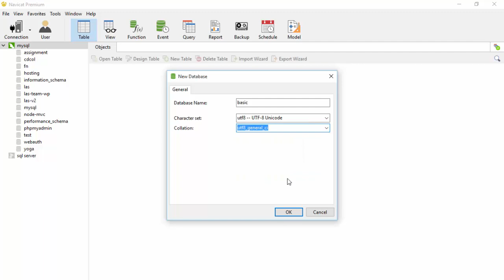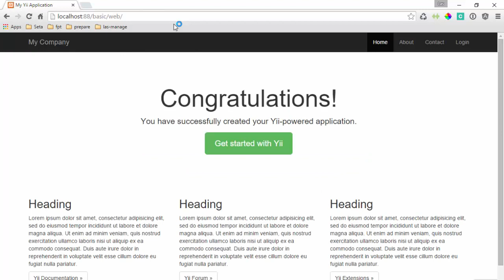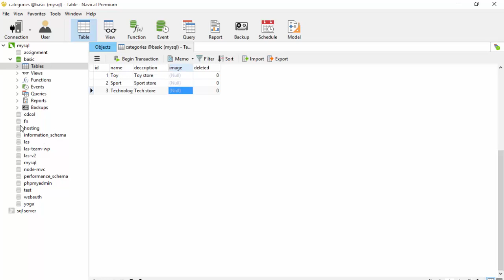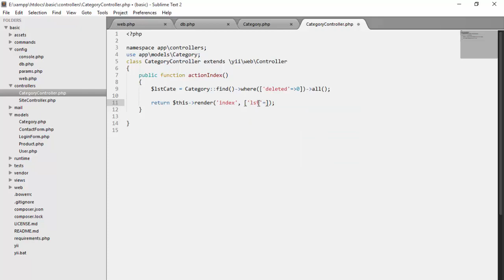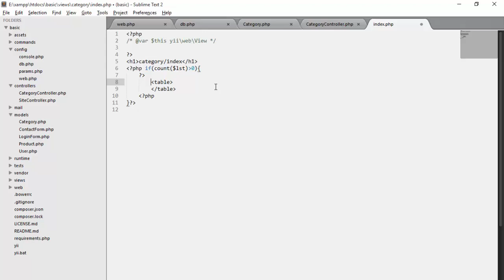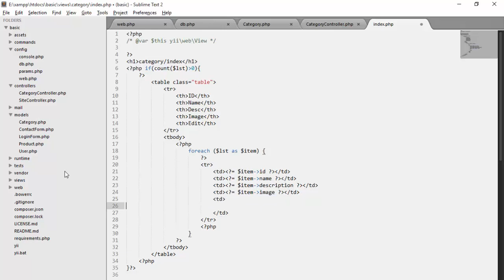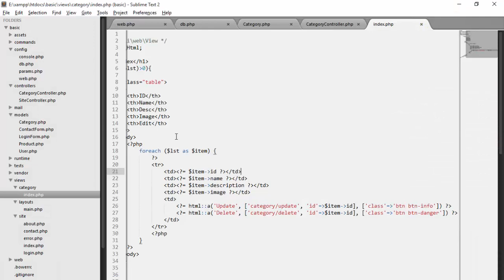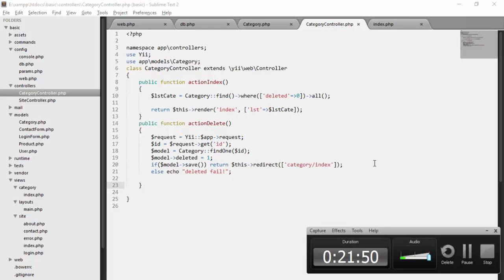Yii2 Hướng dẫn lấy và xóa dữ liệu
Hướng dẫn lấy dữ liệu từ database và tiến hành xóa theo Id